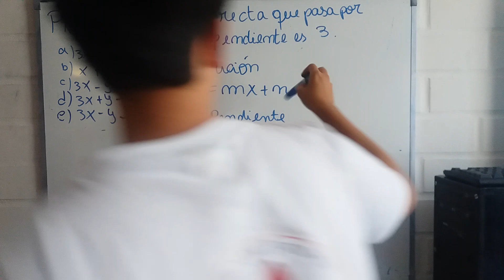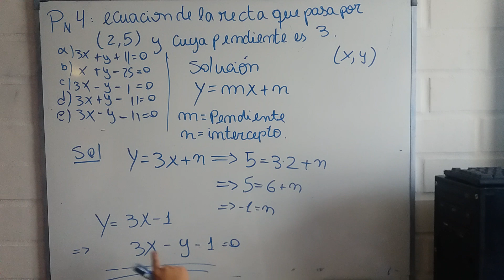Pregunta "filtrada" N°4, Psu 2017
Hola y bienvenidos a mi canal,
 espero que les sea de mucha utilidad estos videos para que preparen su prueba de selección universitaria, estos videos están hechos con mucho esfuerzo y cariño para todos aquellos que deseen fieramente un buen resultado en la PSU o simplemente para entrar a la carrera que siempre han querido en la universidad que quieran.

Cualquier error en los videos, cualquier duda o si quieren que haga un video explicando alguna materia en especifico solo déjenlo en los comentarios o envíenme un mensaje a alguna de mis redes sociales:

Si les gustaron los videos dejen su me gusta y compártanlo con sus amigos :D